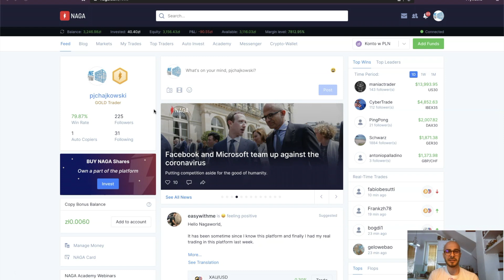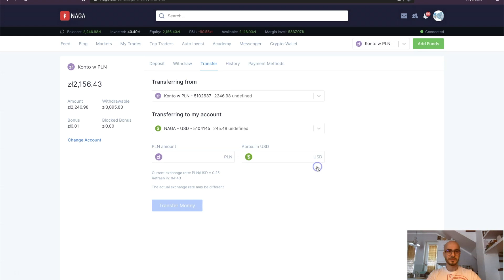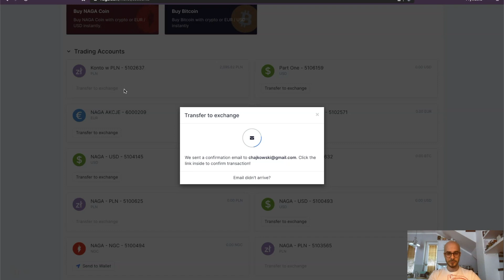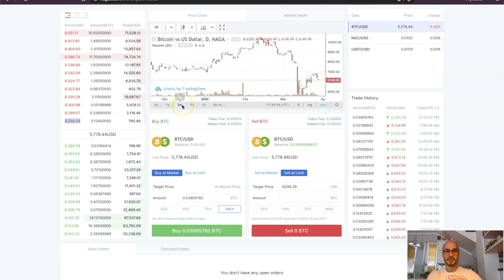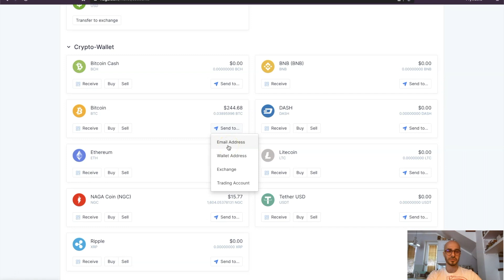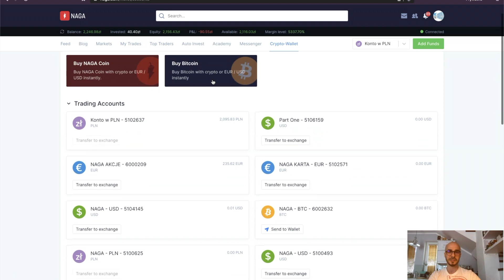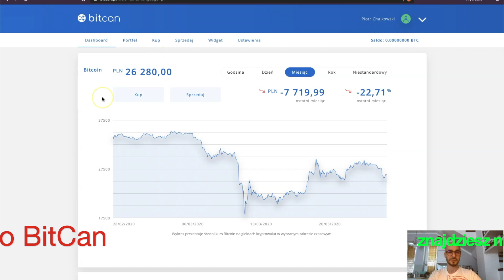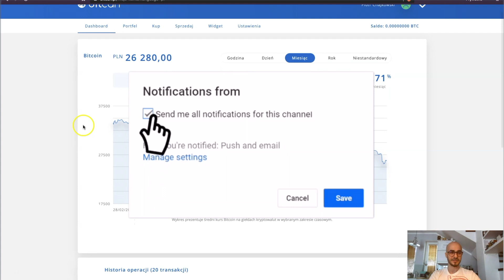NKBC #35 - trzy metody jak kupić Bitcoina szybko i BEZPIECZNIE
________________Inne linki______________
✘ Link do tajnej grupy NAGA (dostęp tylko po rejestracji i weryfikacji z linku wyżej):

✘ Inne metody na ZAKUP BITCOINÓW:
Rejestracja na największej Polskiej giełdzie BitBay:

✘ PRZECHOWYWANIE BITCOINÓW:
► Darmowy portfel na telefon: